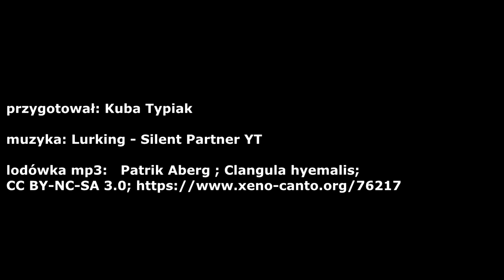W teren po... zagrożoną kaczkę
Dziś spóźniony nieco film jeszcze ze stycznia.  Tym razem z Sopotu - opowieść o pewnej morskiej kaczce, która za jakiś czas może zniknąć z naszego morza...